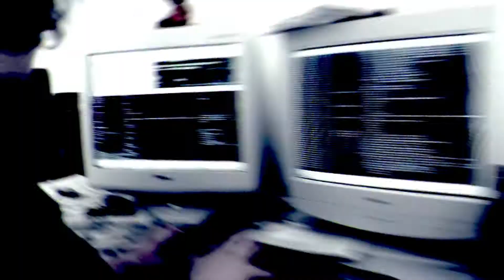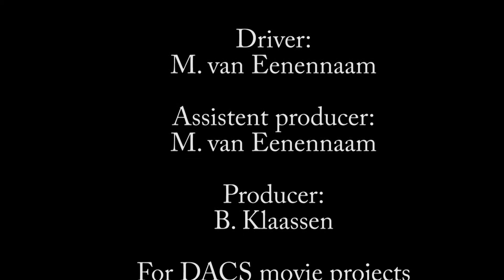DACS Video promotion project 03: SCADA networks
Stephan Roolvink, Rafael Barbosa and Anne Remke speaking about their research in  SCADA networks at DACS, University of Twente.

Artmedia production for DACS promo movies 2010